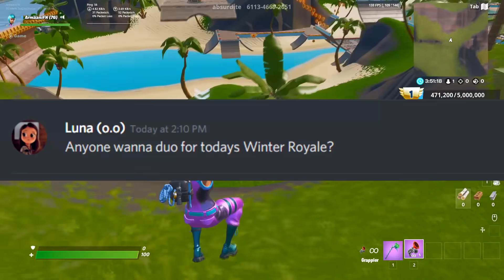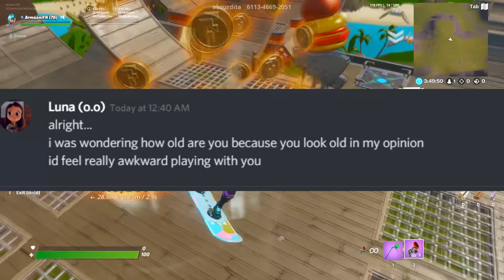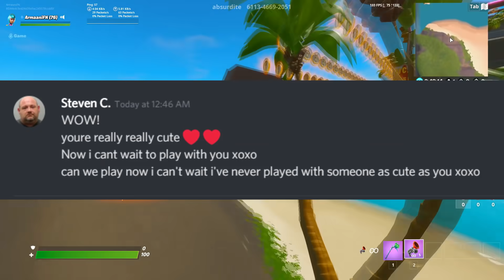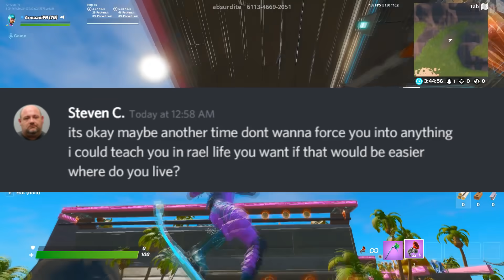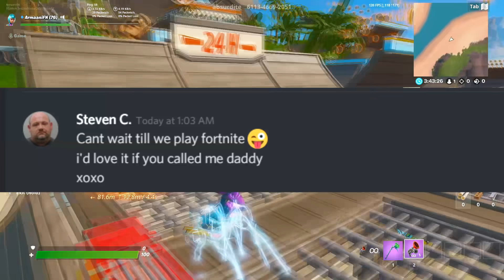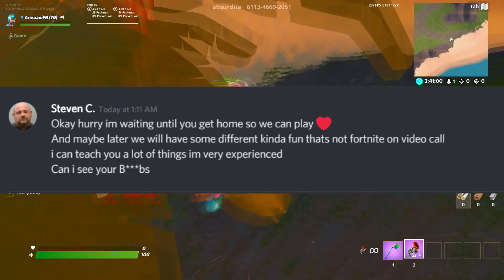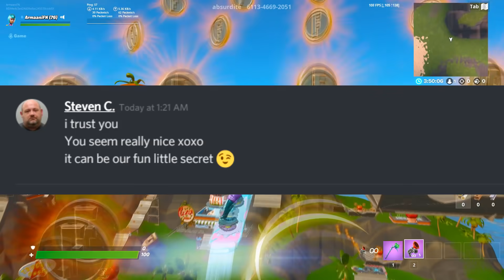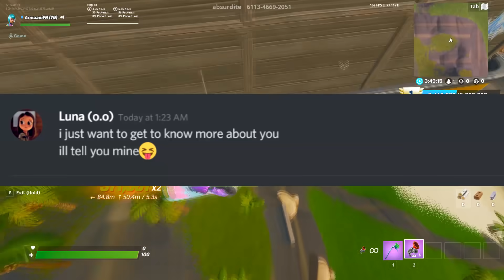Catching a REAL Fortnite Predator on My Sister! *EXPOSED*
Catching a REAL Fortnite Predator on My Sister! Inspired By Absorber, kimchi, bonelesstv, syfy, physics, and MrTop5!